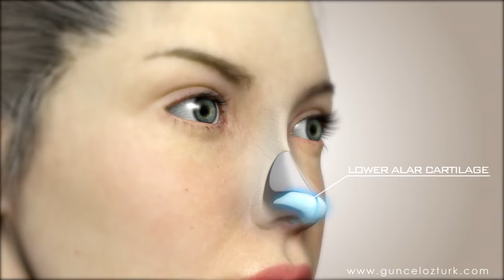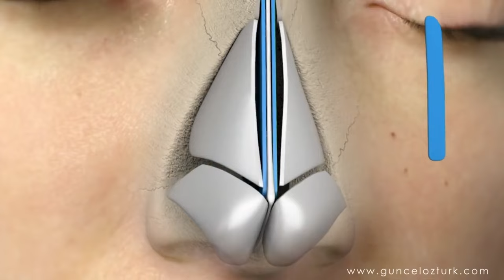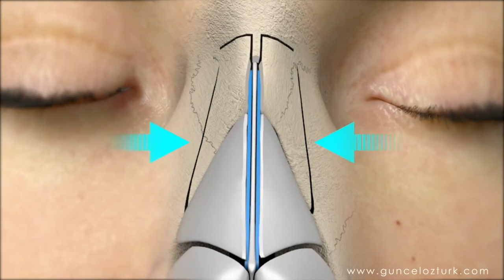Wie wird eine geschlossene (Narbenfreie) Nasenkorrektur durchgeführt? Op. Dr. Güncel Öztürk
Für weitere Fragen zur geschlossenen Nasenkorrektur bitten wir um Kontaktaufnahme.

Dieses Animationsvideo ist urheberrechtlich geschützt. Die Eigentumsrechte liegen bei Herrn Dr. Güncel Öztürk. Unerlaubte Verwendung ist nicht gestattet.